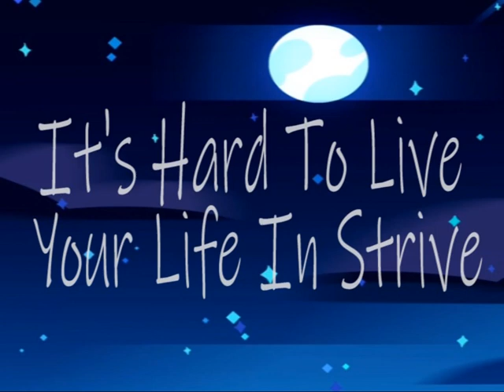TGMO ft. Hayley Armstrong - Looking Forward [Official Audio] (Lyric Video)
IN MEMORY OF A WONDERFUL SERIES AND IN COLLABORATION WITH THE VOICE OF A GREAT SINGER

Follow TGMO

The song of this video is composed 100% by TGMO and Hayley Armstrong